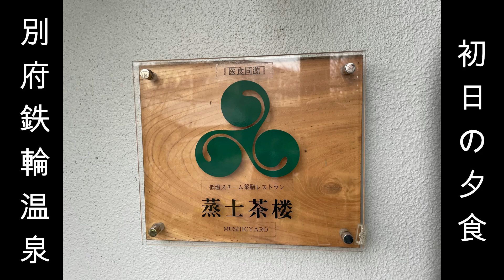別府名産 竹工芸を訪ねて Banboo tour in OITA 竹の誕生から製竹、竹細工になるまで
大分の観光地を動画でご紹介
ツーリズムおおいたさんのご招待に参加した際の映像です。
別府駅から始まる初日の動画は『別府竹細工』にちなんだ『Banboo tour in OITA』をお送りします。

竹の生育から製竹、そして製品になるまでのアプローチ。
エコな素材を芸術の域まで導いている『別府竹細工』の紹介。
成長サイクルの早い竹資源への着目など、身近な問題解決の可能性に迫りました。
別府公園では竹の生育について見学。そして竹材を１００年以上行っている『永井製竹』さんを訪れ、今まで中々見聞き出来なかったた製竹過程を見学させて頂きました。『別府市竹細工伝統産業会館』さんでは竹細工の作成体験を行いました。しなやかで固いその素材を目の当たりにし魅力も深まりました。そして初日の竹に関するツアー案内を務めてくださった『竹藝家こじまちから』さんはアクティブに世界を股に架けるご活躍で、頼もしくもあり、竹の未来を感じる事が出来ました。

別府鉄輪温泉ではその自然の湧き出る蒸気を活用した中国薬膳料理の『蒸士
茶楼』さんでは素材の滋味、旨味を引き出す調理法などを目の当たりにし、食材の柔らかさ＝味の感じやすさなど、今までにない美味しい食体験となりました。

旅行 別府体験２日間 Banboo tour in OITA 竹の誕生から製竹、竹細工を訪ねて

旅行 大分に泊る２日間 観光名所ご案内(後編)ダイワロイネットホテル大分　JR大分駅